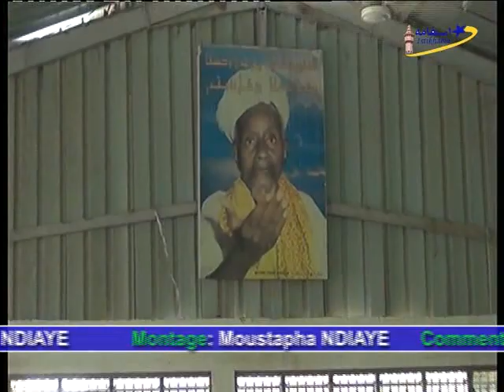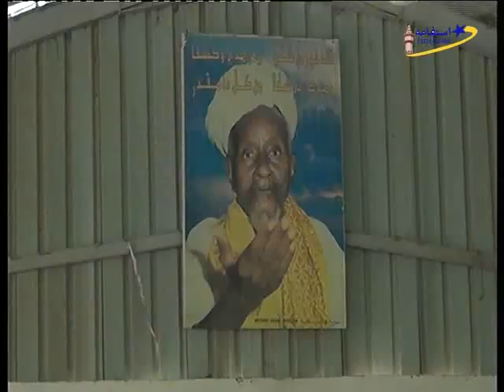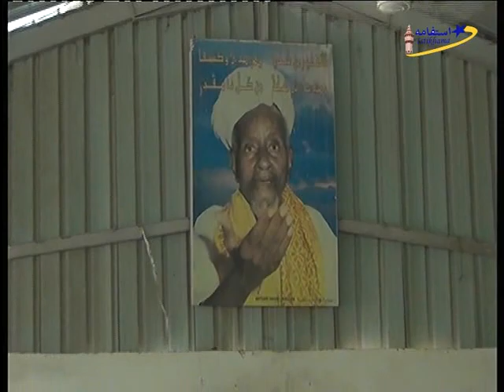Magal Sokhna Khady Mbacké Bintou Khadimou Rassoul 18 02 2015 P02